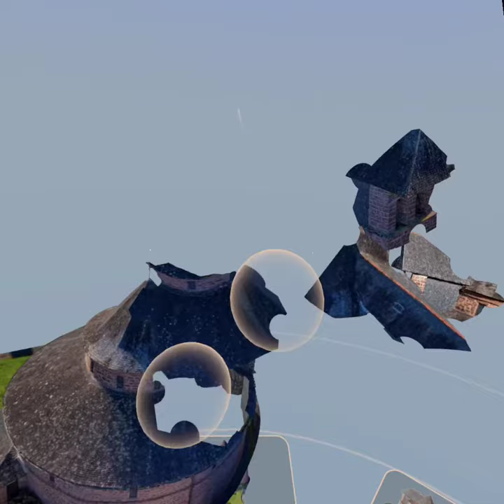메타 퀘스트, 퍼즐링 플레이스, Monthly Pack 14, Church of Saint-Bonnet 25 pcs (오큘러스 퀘스트, PS VR)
Meta Quest, Oculus Quest, PS VR (also available in Meta Quest2, Oculus Quest2, PS VR2)
Puzzling Places (3D puzzle game)
Monthly Pack 14
Church of Saint-Bonnet 25 pieces

Cleared in 1.5 min